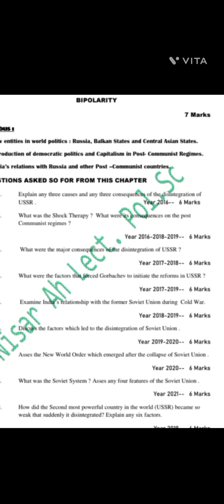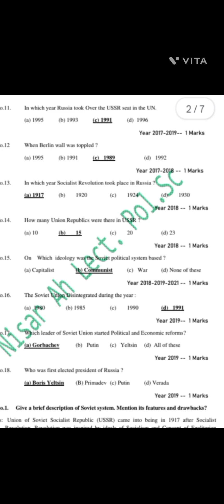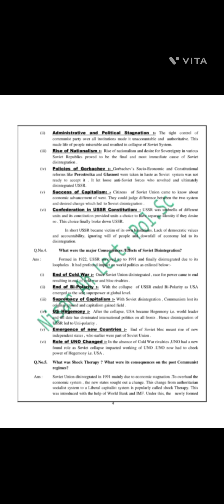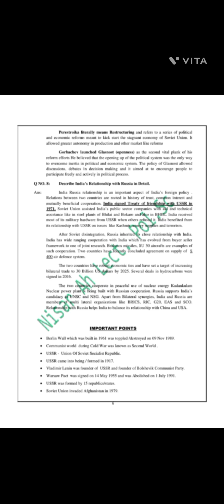class 12 political science chapter 2 notes||the end of bipolarity easy notes